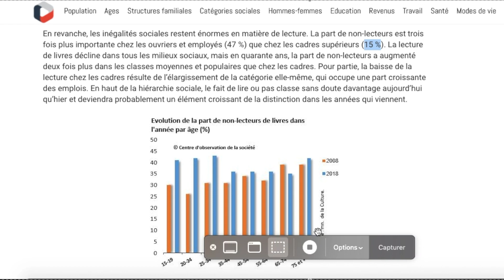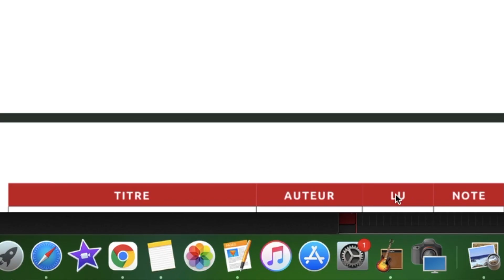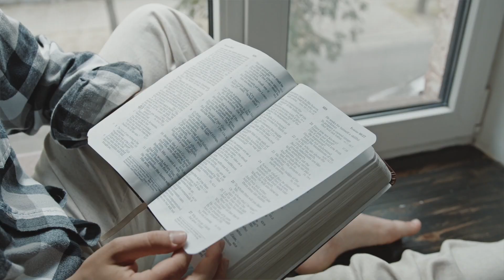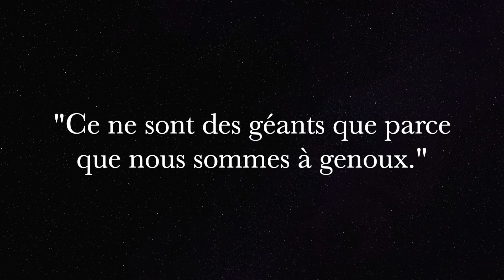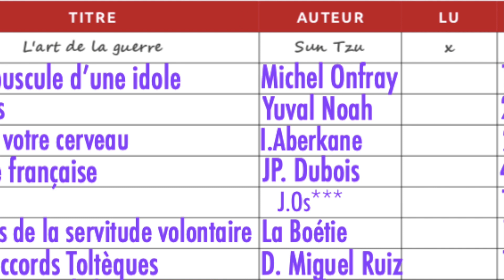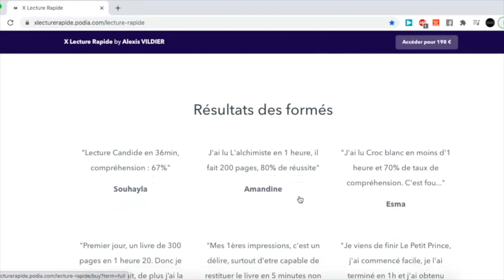Comment lire 7 livres en 7 jours ? (ma 1ère fois...)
Je vous présente les 7 livres que j'ai lu en 7 jours pour ma première fois. Je te présente la liste de mes 7 lectures avec leur note.

◾️  CHAPITRE :
Intro 0:00
Livre 1 2:08
Livre 2 2:27
Livre 3 3:20
Livre 5 4:03
Livre 6 4:27
Livre 7 5:00

Alexis est champion de France de Lecture Rapide et classé 3ème au monde. Son record est un livre de 300 pages lu en 52 minutes avec 90% de compréhension. Après avoir lu 2 000 livres en 4 ans et avoir écrit 4 livres, il apprend à ses élèves les techniques n°1 de Lecture Rapide.